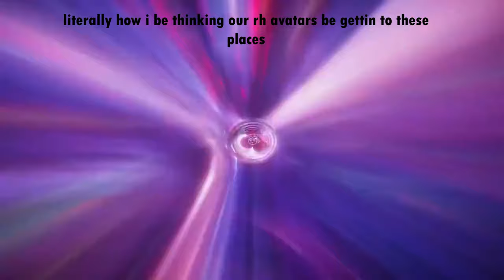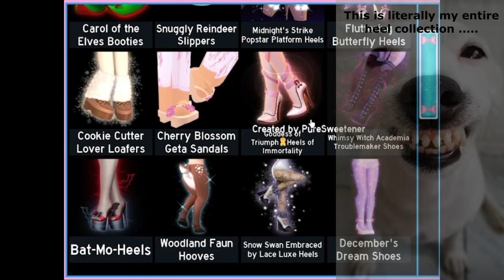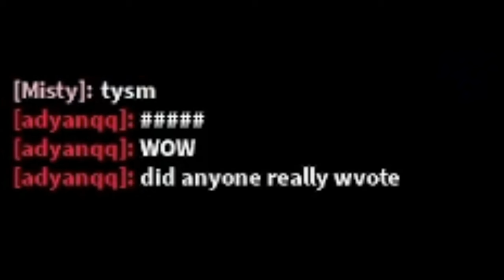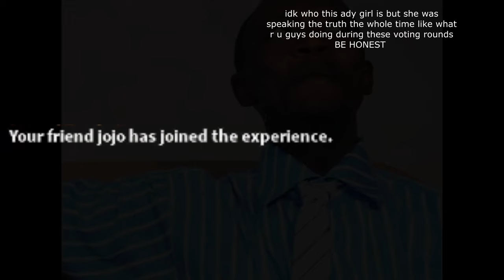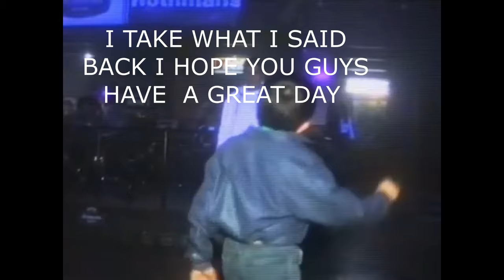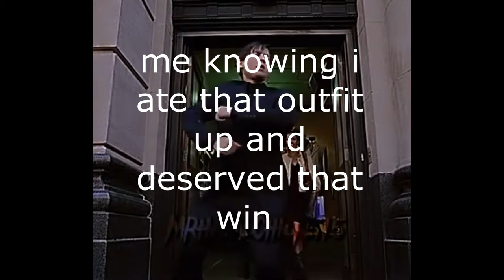Playing sunset Island as level 1900+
Hoped you enjoyed the video! playing sunset island with my friend @J___33
this is my first time making a rh video so let me know what you think! i will be doing more videos like this in the future :)